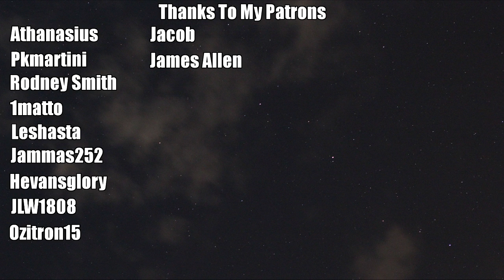Lets Play Gold Rush The Game - Biggest Nugget Ever!!!! (2)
Watch as Stomp plays gold rush the game season 1 and we go mining with a new setup and get some real money thanks for watching hope you enjoy any ratings would be greatly appreciated and please like share and subscribe.

My PC Specs:
AMD 9370 eight core processor 4.40 GHz
16 GB ram
Windows 7 x64
AMD Sapphire R9 280 Duel X GPU
Asus ROG Crosshair V Formula-Z
Corsair Carbide Case
Corsair hw100i Water cooling

Who is Stomp The Bean?

I am a 35 Year old gamer I've been gaming since i was a kid i have children of my own i play mainly Minecraft at the moment but i hope to upload other games in the future.

Why YouTube?

Well i just wanted to be my children's hero they were watching lots of big You Tubers and i thought i wanted them to look up to me like they have with other content creators.
Then all you guys left me such nice messages and said how watching my videos made you forget about your bad days and how you thought i was good at what i do.
So with that i carry on and make videos for you guys to hopefully enjoy but the thing is i feel guilty because i enjoy it the most.
Love to you all cause without you watching and engaging it wouldn't be possible thanks so much.

Wayne

if you read this far comment "big brown turds"